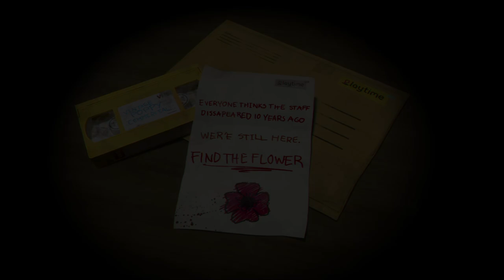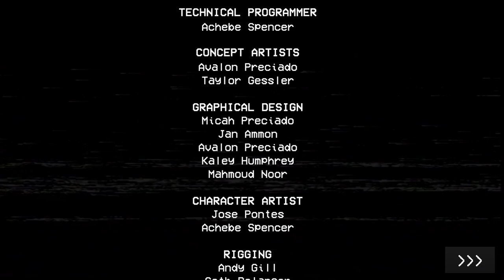Poppy Playtime Chapter 1 [WALKTROUGH PL]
W Poppy Playtime badamy tajemnice opuszczonej fabryki zabawek, a walkę o przetrwanie urozmaicają liczne zagadki środowiskowe. Poppy Playtime jest epizodyczną produkcją typu survival horror, wzbogaconą o wyraźnie zarysowane elementy logiczne. Tytuł został opracowany przez niezależne studio MOB Games.